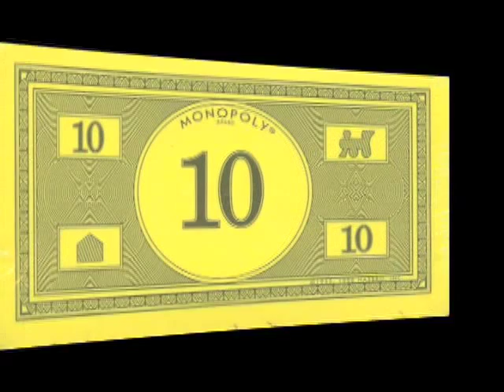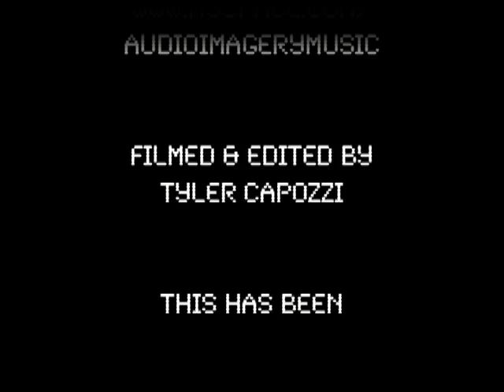Audio Imagery (AI): Who Are They?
Audio Imagery, also known as A.I., is an unsigned hip-hop group from State College, Pennsylvania. Their most impressive attribute is the fact that they do everything themselves. From writing to mixing, from production to recording, these guys do it all. They have performed in the Bodog Battle of the Bands, and just about everywhere in State College. This is an informative documentary made by Tyler Capozzi that will shed some light on who they are, and what they are about. Enjoy!